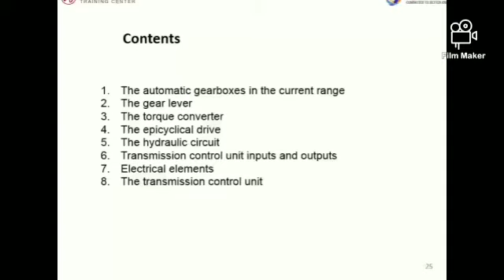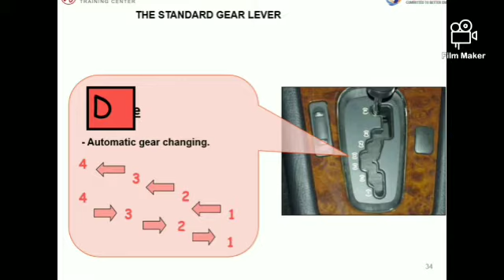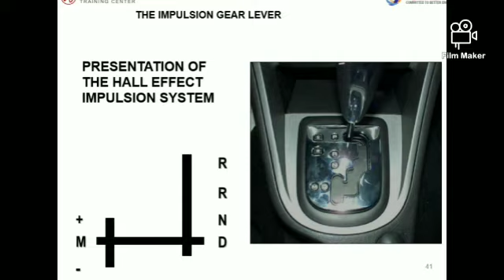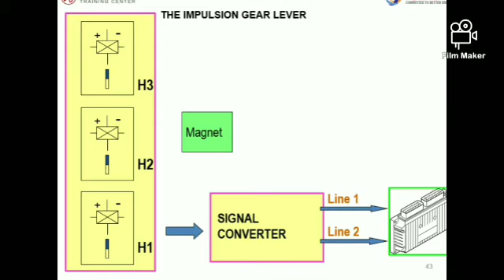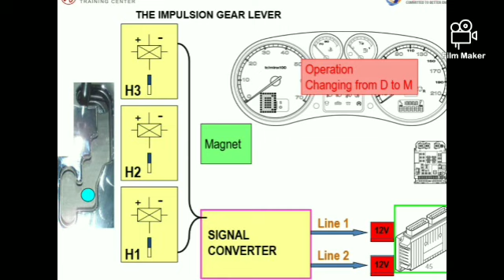كورس الفتيس الاوتوماتيك